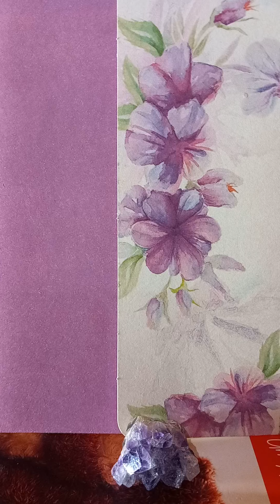Emil Gârleanu-Sărăcuțul!...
Schiță